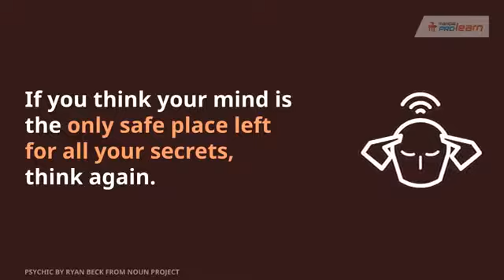AI Systems Can Now Read Your Mind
Provided by AI.io - Terence Mills